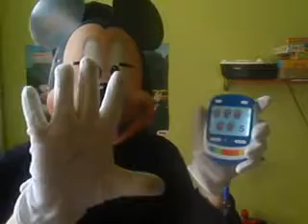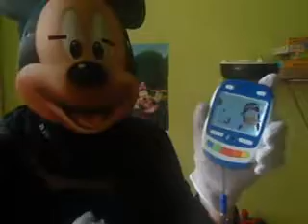19. Mickey - Čísla a písmenka